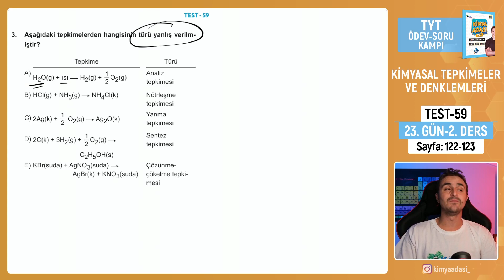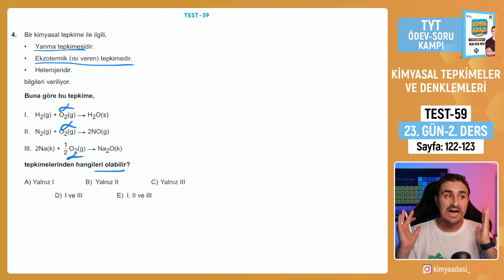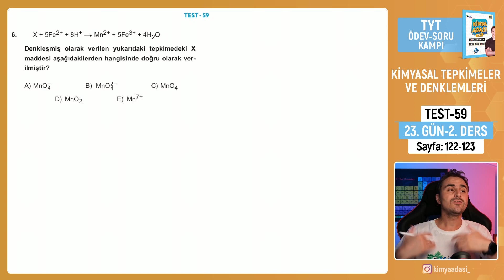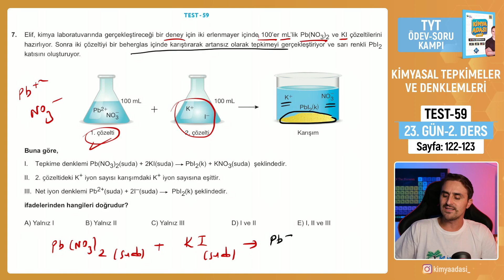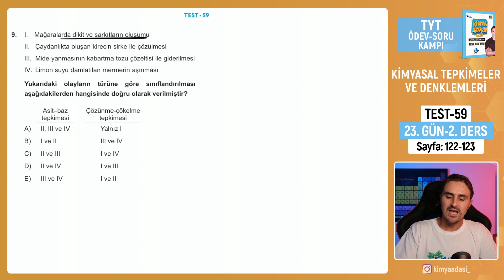📌KİMYASAL TEPKİMELER VE DENKLEMLERİ l 23.GÜN 2. DERS l TEST - 59 l TYT ÖDEV - SORU KAMPI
Selam Gençler;  TYT  konu anlatımlarını pekiştirdiğimiz  "35 GÜNDE SORU - ÖDEV KAMPIMIZ "  devam ediyor.  Takipte kalın, biz sizinle tüm  SORU BANKASINI bitireceğiz :)
 HEDEF 7 DE 7.
Bu arada test çözümünde  anlayamadığınız soru var ise mutlaka yorumlara yazın. Üzerine sizlerin de katkılarıyla konuşalım. Tüm eksiklikleri giderelim.  Hepinize iyi çalışmalar canlar.

KAMPLARIMIZDA KULLANDIĞIMIZ KAYNAKLAR

KANAL ÖNERİLERİM